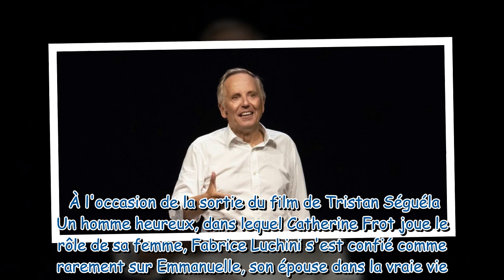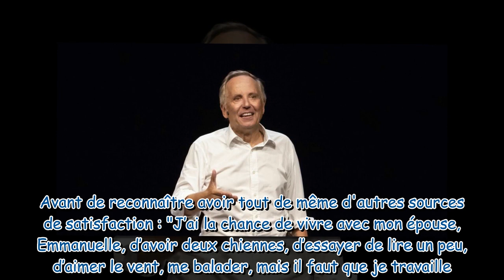Fabrice Luchini en couple : ses rares confidences sur son épouse Emmanuelle